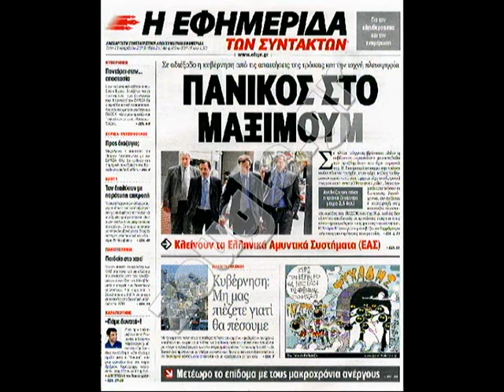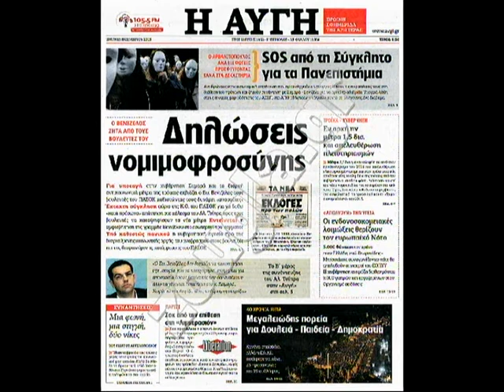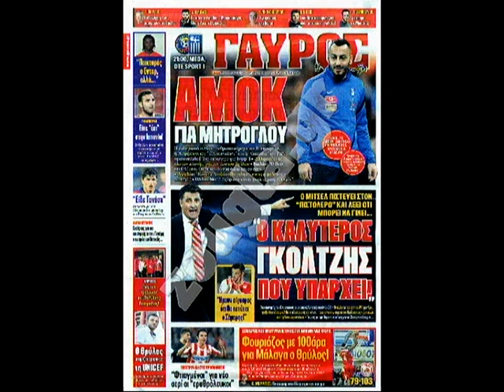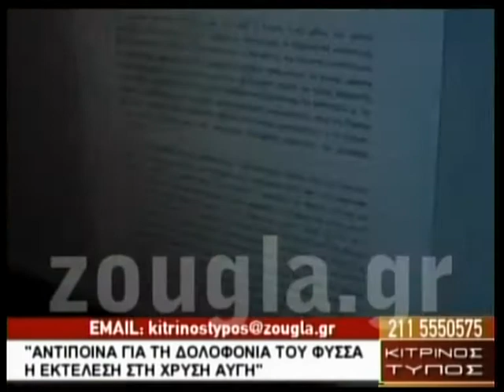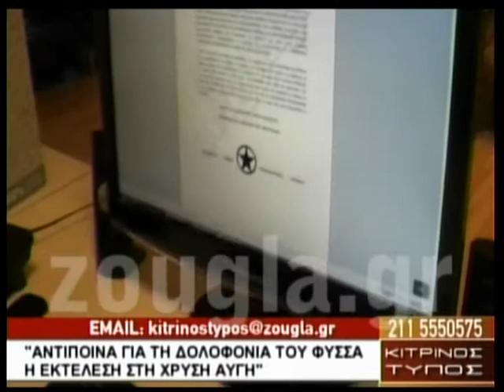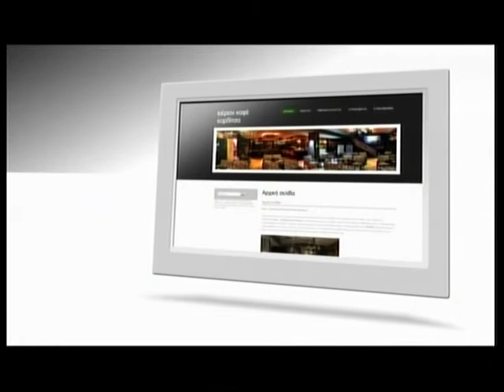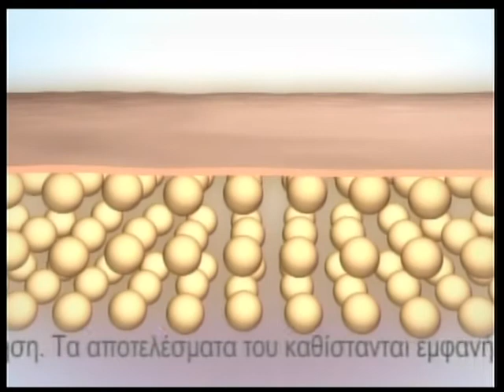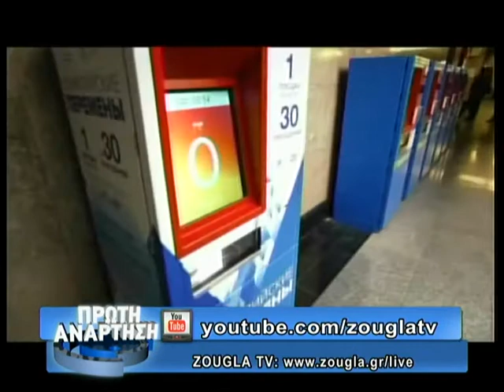19.11.2013 «Πρώτη Ανάρτηση» στην ΖouglaTv